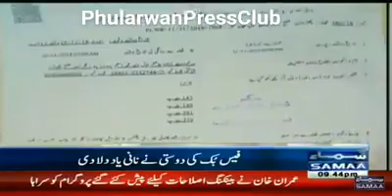Phularwan News Facebook News Samaa News